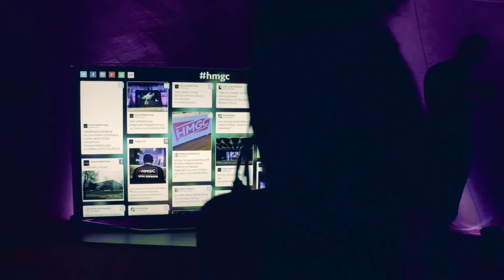Havas Media Group Conference - Organic Marketing